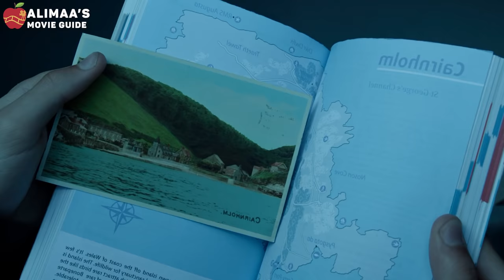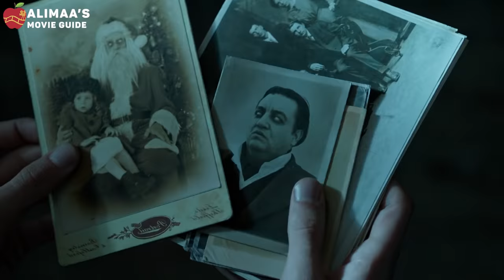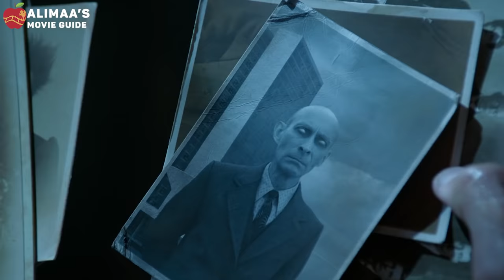Miss Peregrine's Home for Peculiar children (2016)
Алимаагийн товч кино тайлбарууд - Miss Peregrine's Home for Peculiar children (2016)